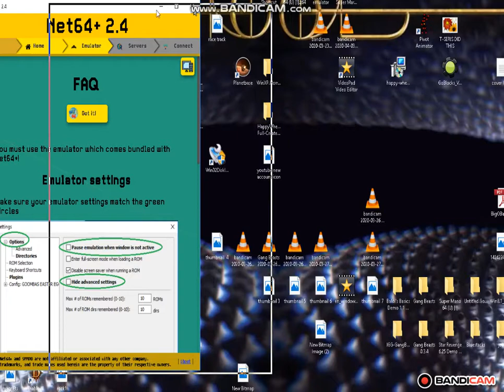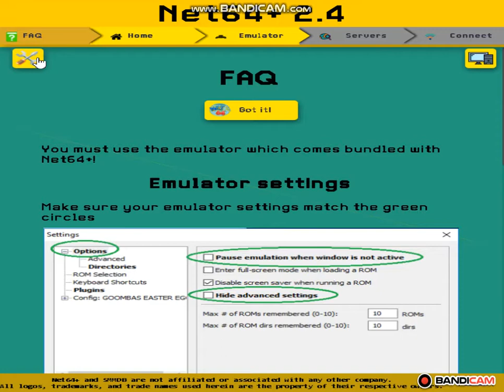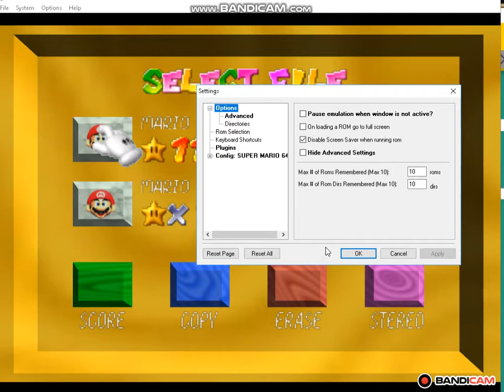how to play super mario 64 online with net64+